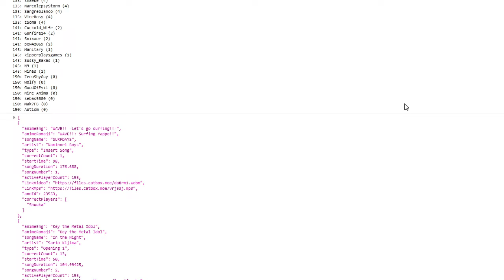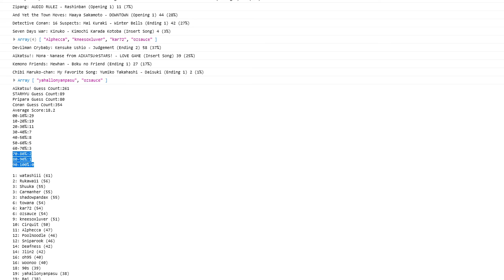AMQ Western Ranked 2021-08-05